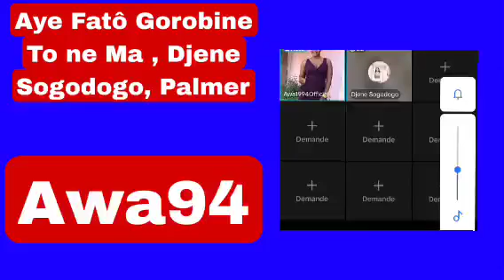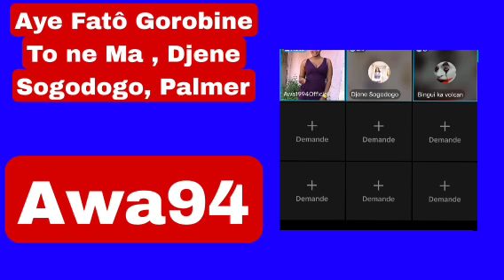Aye Fatô Gorobine To ne Ma, Awa94, Djene Sogodogo, PAL,